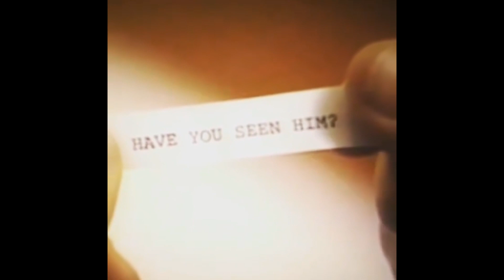THE WEEKLY COME UP WEEK 1!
The Weekly Come Up is our new weekly collection of the top 20 or so best street clips on instagram each week! For the first edition we did January 1-14, tax us in your clips to be featured and let us know in the comments what we should change or add for the next one!

Thank you to Rich Hirsch for the contribution

Clips:

@connorkeating via @strangerco

@brandonbegin via @onsomeshit

@juliansalright via @sundaybikes

@courageadams via @animalbikes

@ericlichtenberger via @strangerco

@devonsmilie via @devonsmilie

@dakroche via @cultcrew